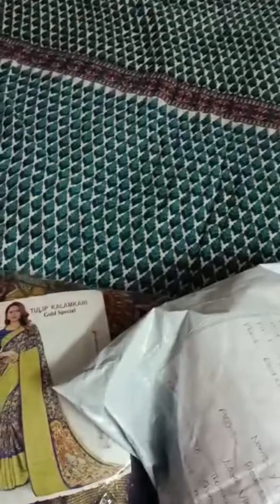Happy Customer Unpacking Video 📸 Chiffon Sarees ,Saree All-Over Kalamkari Print Gold Zari Border..